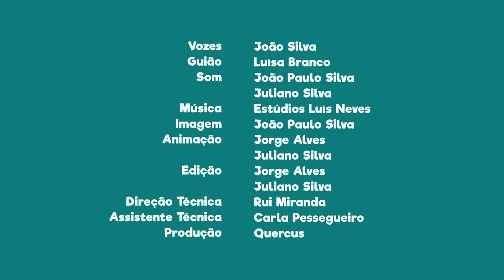FNT05E15 - PN do Vale do Guadiana: Mina abandonada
Sabias que neste parque natural existe uma mina abandonada?